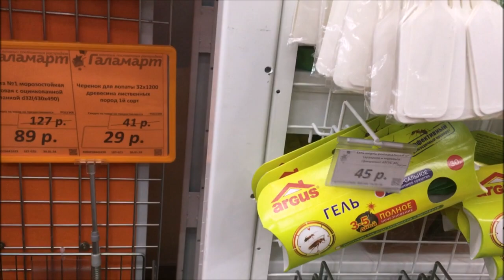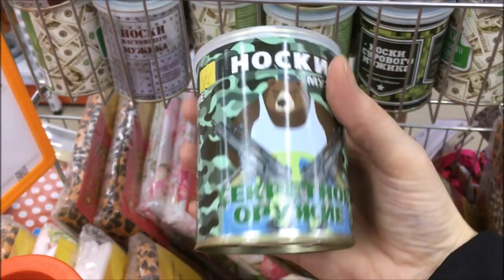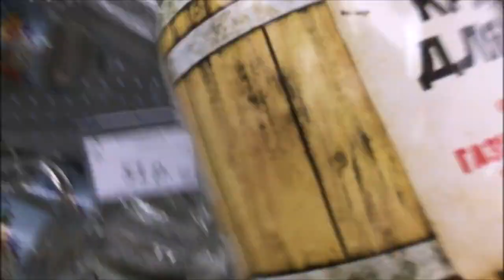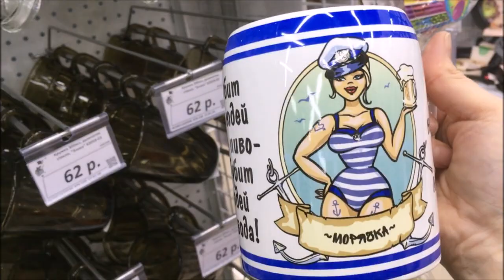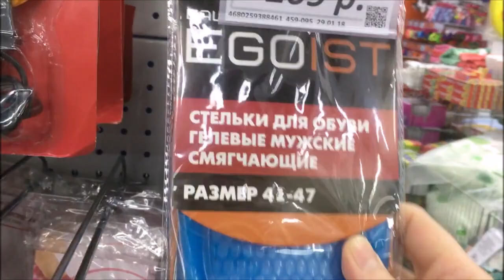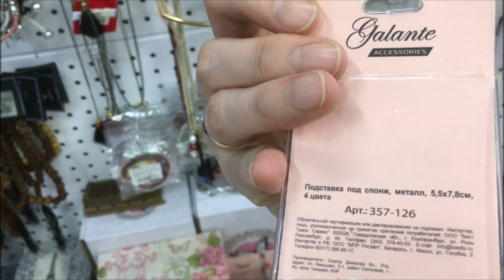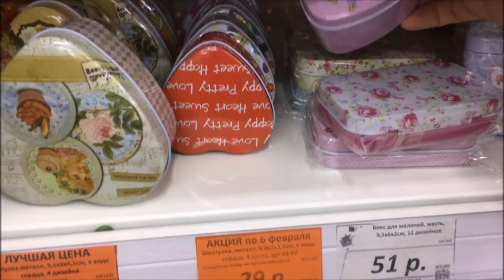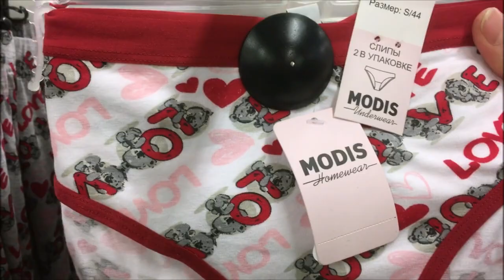"Галамарт" обзор новинок на полочках!)))от 5.02.2018г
г. Санкт-Петербург. с.м Международная.
Спасибо, что зашли на мой канал, посмотрели, написали хороший или плохой комментарий.